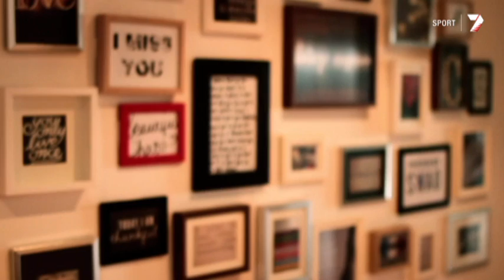Travis Cloke DISCOVERED CH7